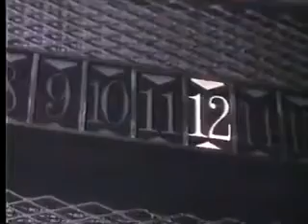Elevador Para O Além aka Pesadelo No 13º Andar - 1990 TVRip Band DUBLADO (Dublagem Clássica Vti-Rio)